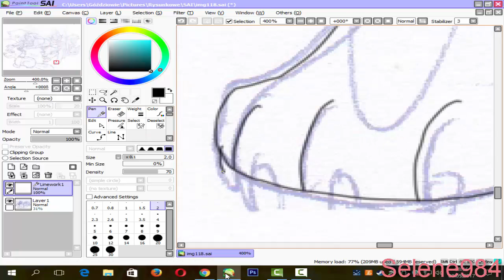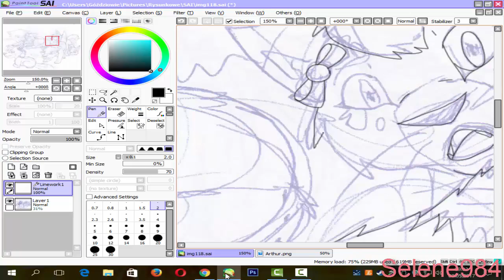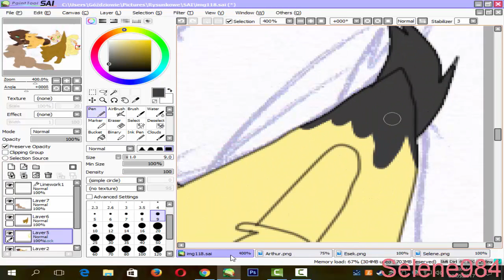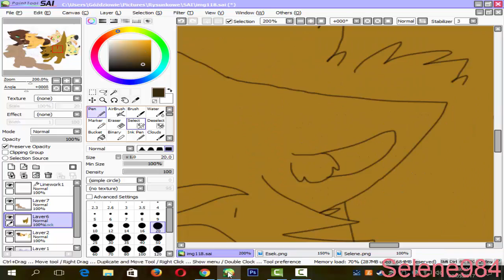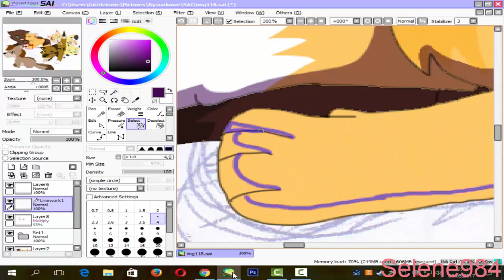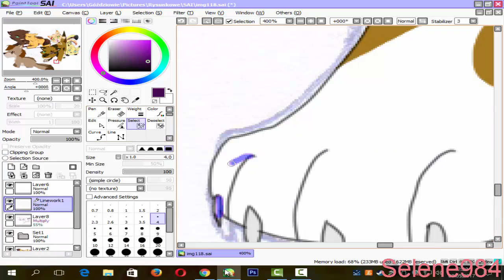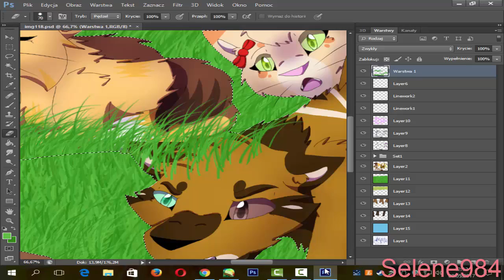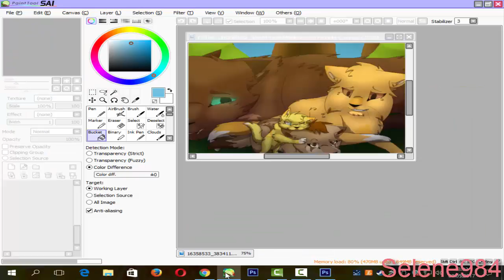Photograph speedpaint (redraw)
I finally decided to record this and it actually turned out pretty good.

Characters: (in the background) Rossier, Cassie
(in the front, from left) Selene, Estiador (behind them) Arthur, Isa ( (c) ღ Miyuś ღ )
Music: Photograph (Nickelback), Running on air (Nathan Trent), Tightrope (Walk the moon)